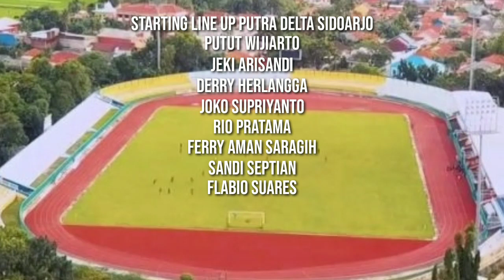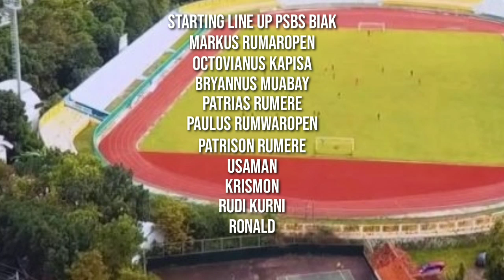LINE UP PUTRA DELTA SIDOARJO VS PSBS BIAK DI LIGA 2 2022 | SEDANG BERLANGSUNG